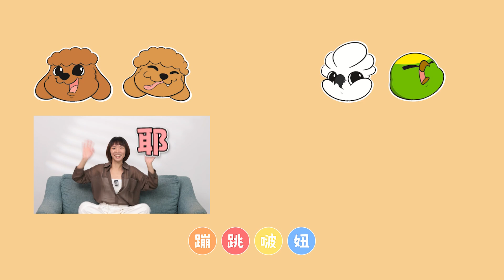想教狗狗坐下、握手等特技？先掌握這2招！讓狗狗學會專注，乖乖聽從指令！ | 蹦跳上課趣 Ft. 犬研室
👉🏻蹦跳上課趣👈🏻
分享蹦蹦跳跳從原本很愛爆衝、撲人、到處大小便到現在已經是兩隻相對溫馴的幼犬‼️
還有專業的小夜老師與狗媽自行在家練習與上完課後的感想。

蹦跳上課趣 ft. 犬研室 - 專注訓練篇！
歡迎大家一起來觀賞😎

犬研室，致力於寵物行為調整、寵物訓練
正向教育，不打不罵，用愛和同理心陪你和狗狗一起生活得更自在
不只是狗狗訓練師，也是你的家庭寵物顧問，陪著你跟狗狗一起成長。

每天都會更新短影片！每個禮拜也都會更新影片哦！